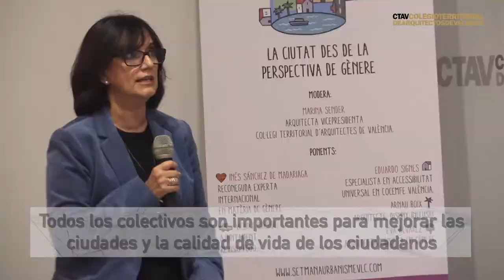La ciudad desde la perspectiva de género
Mesa redonda en la Semana del Urbanismo organizada por el Ayuntamiento de Valencia en colaboración con el CTAV.